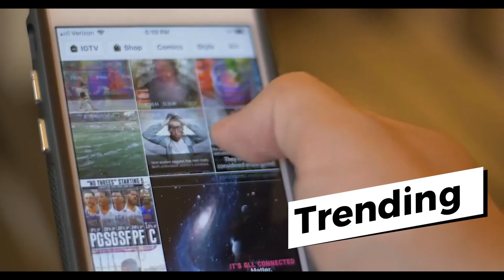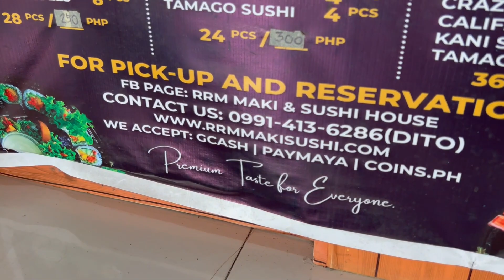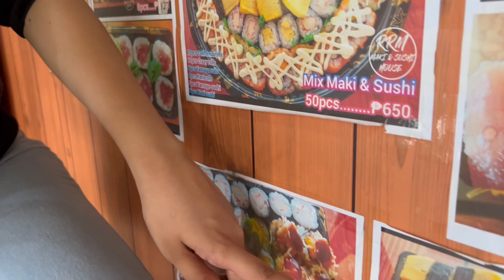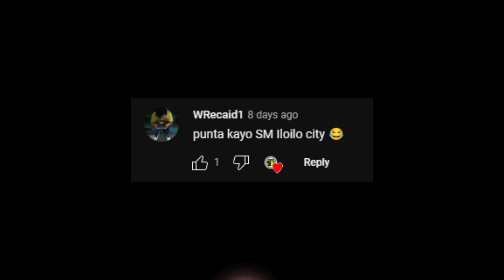JAPANESE MAKI AT SUSHI NA TALAGANG MAPAPAMURA KA!!!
Nagkecrave ka ba sa Maki at Sushi mga kaFunToms???. Pwes, panuorin mo 'to ng mapamura ka sa sobrang mura ng Maki at Sushi ng sikat na kainan na ito. Lezzz Go!

FunToms comes from the word "Fun at Toms". We are friends who met at Tom's World Ever Commonwealth Branch way back 2007. Since then, we have a lot of memories and bonding together. We're like brothers and sisters. And on this page, we put those happy and sometimes non-sense memories for your entertainment. Hope you enjoy!